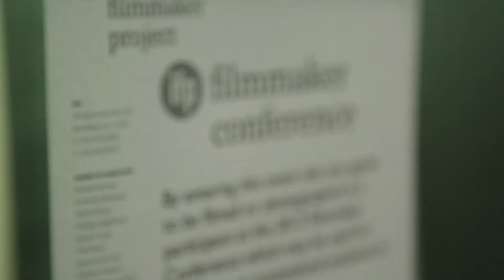Having Confidence in Your Film's Distribution Plan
Dave Grohl's debut film, "Sound City", was one of the best received docs  at this year's Sundance and SXSW Film Festivals. It's also one of the better self-distribution case studies of the year—the film has topped the iTunes charts since debuting. How did they do it? And if they had the chance, would they do it again, or would they sell it to a distributor? Find out as Jim Rota and John Ramsay, the film's producers, sit with Sundance's Chris Horton to discuss.